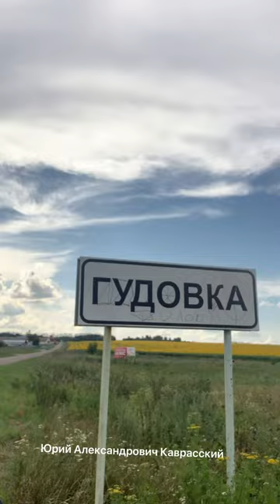«Мы тоже люди»: житель села призвал губернатора Гусева проверить, на что пошли дорожные деньги